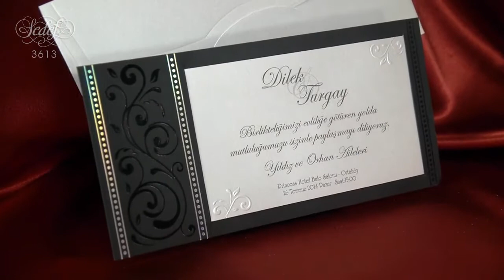3613 code, wedding cards, invitatii de nunta moderne, logodna, elegante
3613 code, wedding cards, invitatii de nunta moderne, logodna, elegante, cu flori, catalog sedef